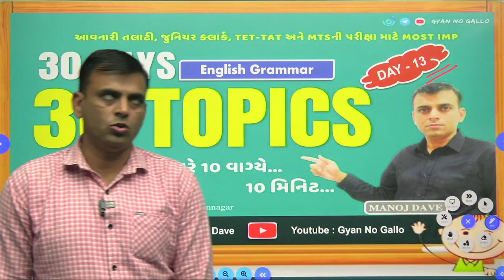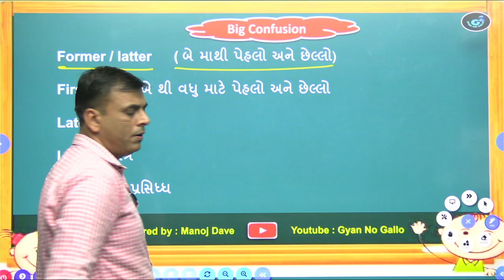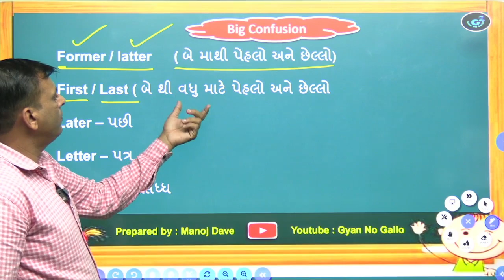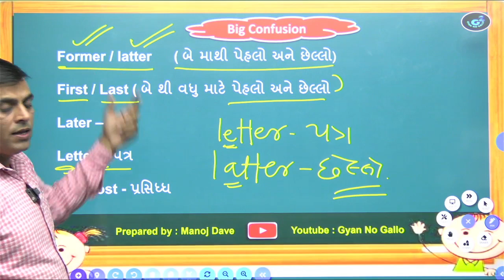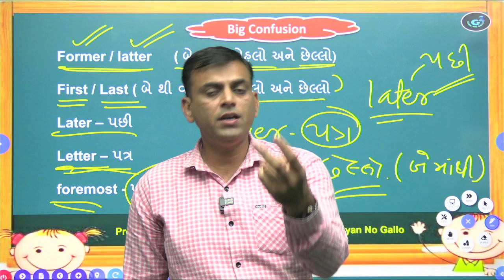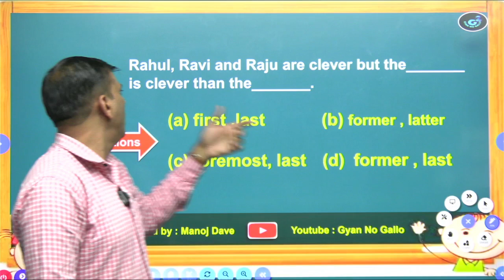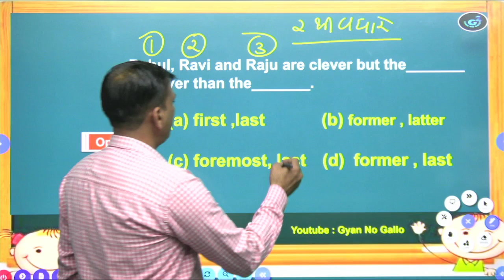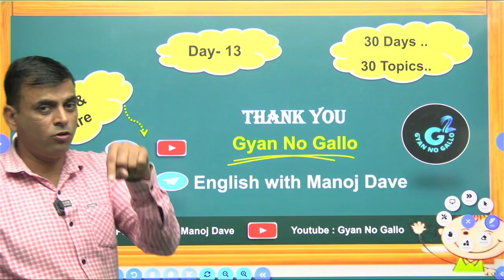DAY 13 (30 DAYS 30 TOPICS) Eng Grammar || Manoj Dave॥ Gyan No Gallo || Vivekanand Academy Jamnagar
આવનારી તલાટી બિન સચિવાલય તેમજ ગુજરાત સરકારની કોઈપણ પરીક્ષા માટે તૈયારી અર્થે ત્વરિત વિવેકાનંદ એકેડમી જામનગરમાં જોડાયા જેના માટે નીચેનો સંપર્ક નંબર રહેશે

All Suggestion and request are applicable send me feedback about lecture..!!
 don't forget to watch the video and also

Vivekanand Academy Jamnagar

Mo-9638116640